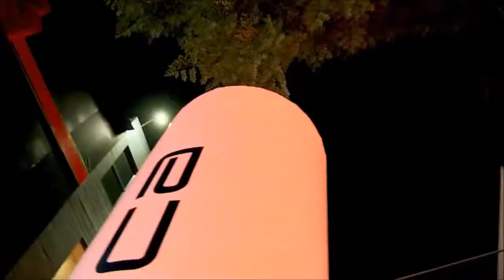Impossible Magic With iPhones Shankar Bakshi Zero Gravity (G7 Events - 09009000420)